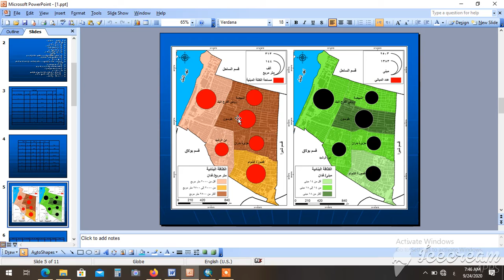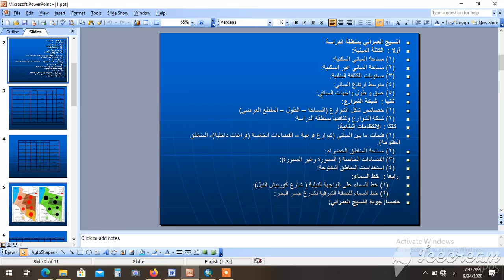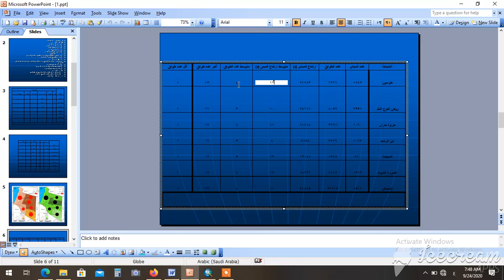BM &GIS 4 د احمد مصباح